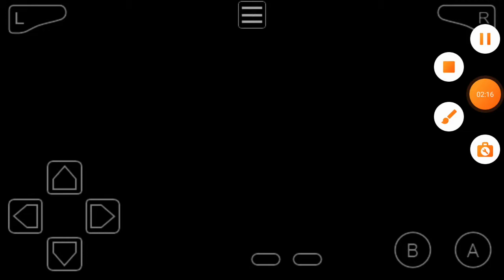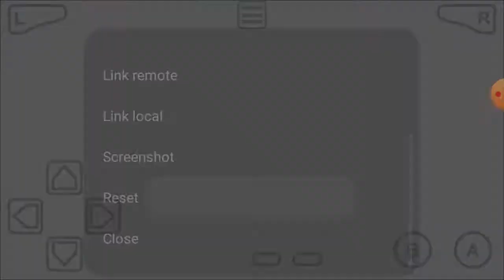Let's Play Super Mario Bros 3 Part 37: Finishing up World 6 Part 2!